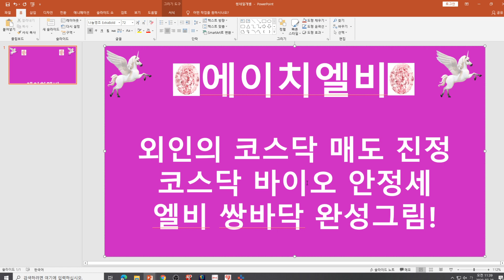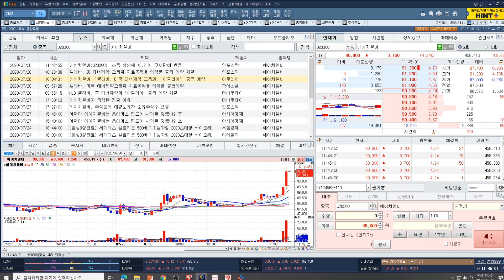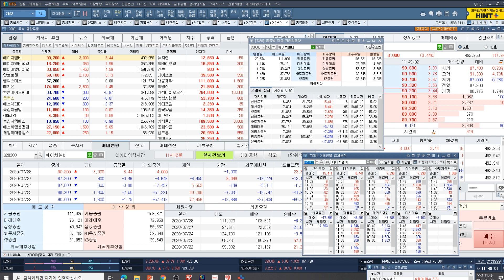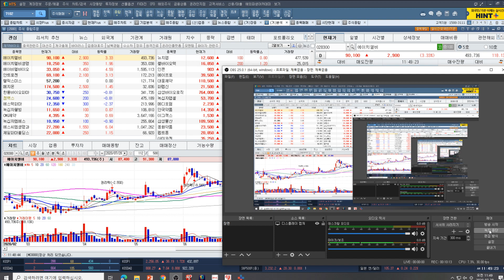[주식투자]에이치엘비(엘레바, 미 태너제약과 치료목적 의약품 공급 계약 체결!)